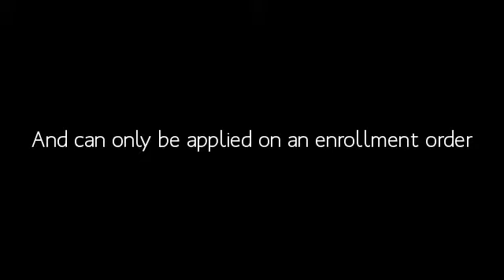What Doterra enrollment kits are available for 2020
Choosing one of the Doterra essential oils enrollment kits is the most economical way to join Doterra because of the large discounts on products and the free membership
This simply means that when enrolling in Doterra instead of choosing the basic enrollment kit which costs 35$ / 20€ / £20 / 50 AUD choose one of the many product enrollment kits such as the Home essentials kit.

Yes, it is very tempting to go for the cheaper option, but it is a false economy and in the long run you will wonder why you had not purchase a product kit in the first place.